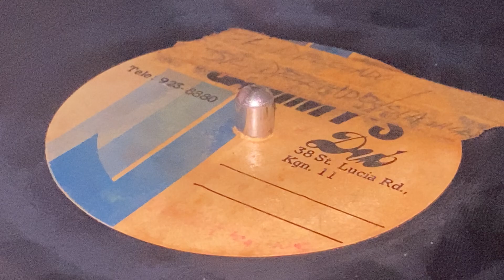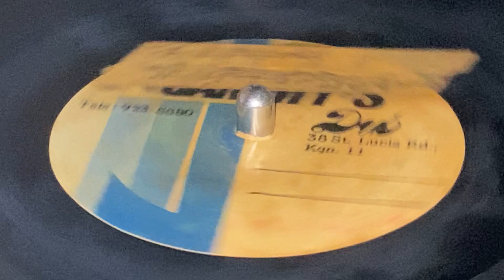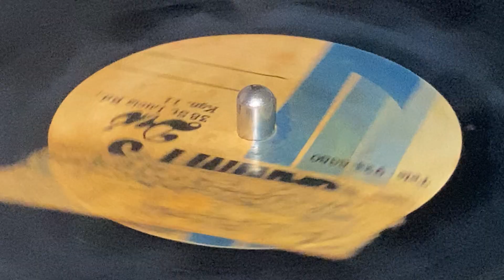JUNIOR DELGADO on ONE BLOOD SOUND ~ Lick Shot (Dubplate)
Prod [Uncredited] : Lloyd "Prince Jammy" James ~ KING JAMMY'S DUB ~ Acetate, 10" (Track B1) ~ 45rpm ~ 90's ~ Jamaica ~ Rare Dubplate ~ Rockfort Rock Riddim ~